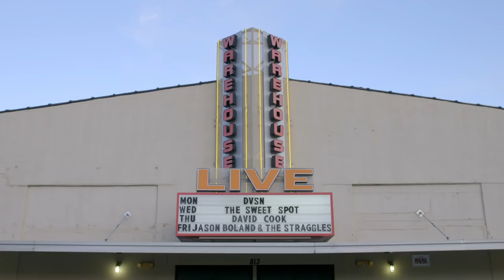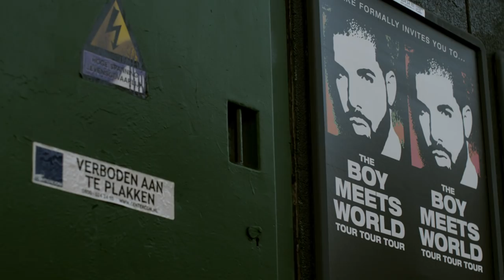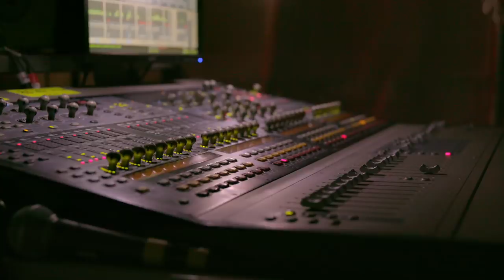dvsn - SINCE OCTOBER - Chapter 02: Year 2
A look back with dvsn.

SINCE OCTOBER

Directed by
LeSean Harris

Producers
Mitra Films

Editor
Aditya Nair of Mitra Films

Camera Operators
LeSean Harris
Due Pinlac

Assistant Camera
Henrik Alm

Apollo Studios

Colorist
Robert Crosby of Neptune Post

VFX Design
Lorraine Cardoza